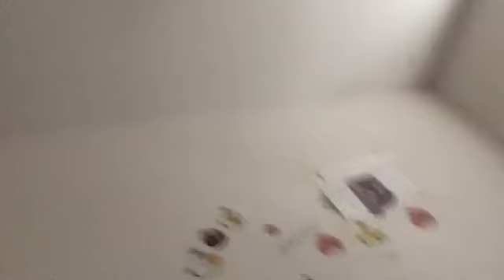Top 10 most annoying things about siblings